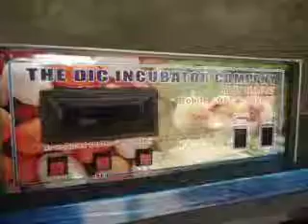MOVঅটোমেটিক ইনকিউবেটর 01772909868